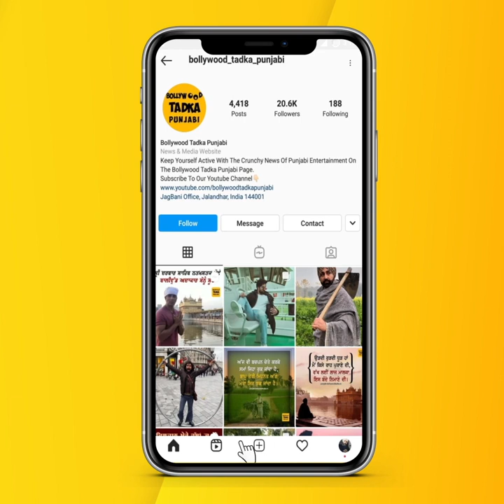Jagjeet Sandhu's Marriage Exclusive Inside Videos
Exclusive Inside Videos of Jagjeet Sandhu's Marriage